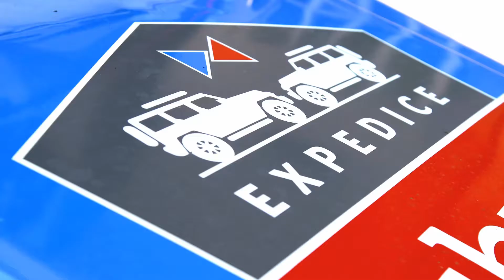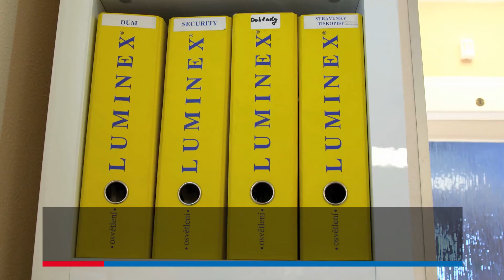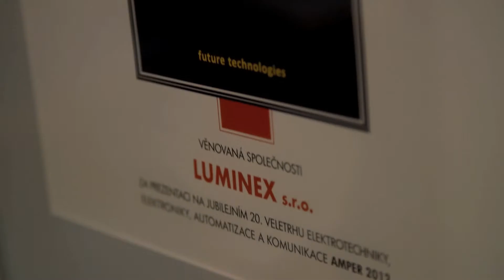Chceme zjednodušení a zefektivnění podnikatelského prostředí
Kontroly a papírování nezatěžují jen podnikatele. Zatěžují i zaměstnance, kteří kvůli tomu dostávají menší platy. Podnikatelé si na tu byrokracii totiž musí vydělat. Stát musí překážet lidem co nejméně. Z toho neuhneme.